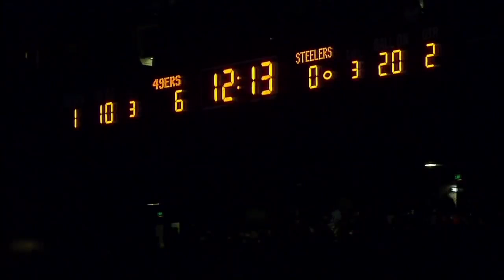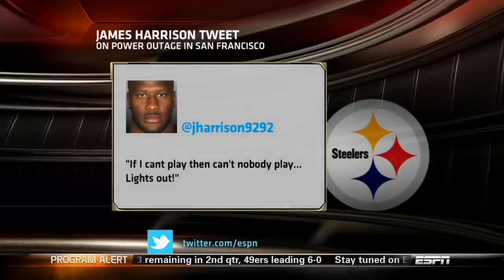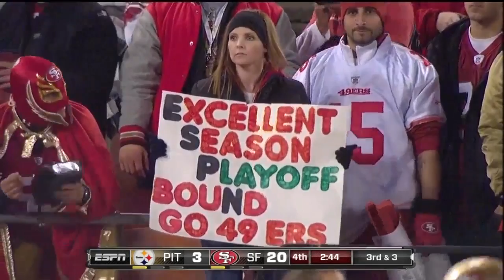2011 Week 15 - Steelers @ 49ers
The last time the Steelers visited San Francisco. Jim Harbaugh's 10-3 49ers host Big Ben's 10-3 Steelers, as the two storied franchises meet up for a huge late-season battle on Monday night.